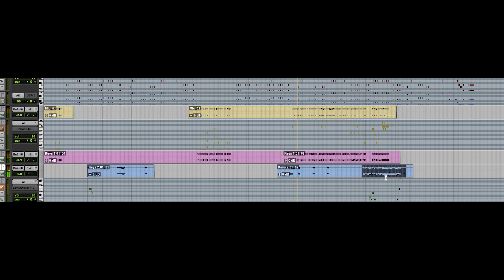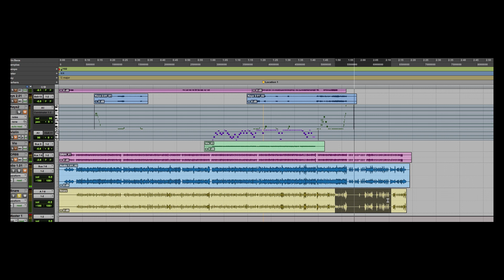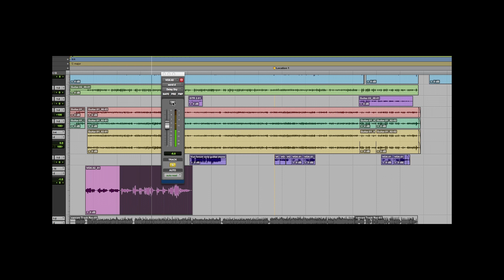MIX CHHUNGAH CHUAN | Grace Zodinpuii Ft.Tied Mike Ep-2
A hla ngaithla chiang leh duh tan